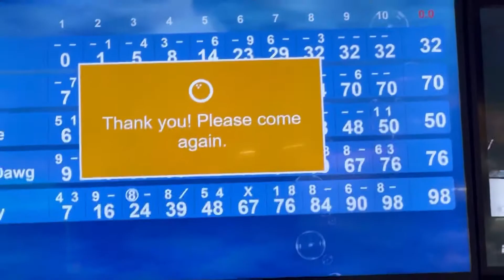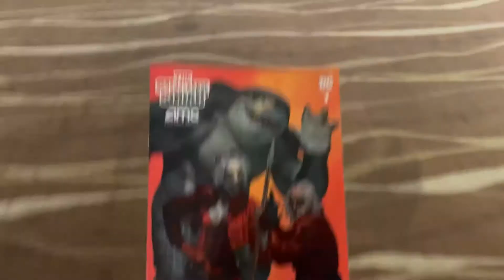Patience’s 12th Birthday Vlog|| Glen Burnie’s Indoor Waterpark|| That’s So Gwennie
Today’s video: Celebrating Patience’s birthday with swimming & bowling. First time at Round1 in Towson.

It’s someone’s birthday it’s time to celebrate, today is Patience BIRTHDAY!! What’s up guys. Welcome back to another Vlog. My baby girl turned 12 on August 2! Can’t believe that she’s almost a teenager. 😍. To celebrate her big day, we let her decide where we’re going. First stop, Round1 in Towson, Maryland to bowl! Next, to TGI Friday’s dinner. On Thursday, we went to North Arundel Aquatic Center for some indoor waterpark fun. Watch the girls and I conquer their gigantic water slide. We had such a great time. Marty and I ended the night with a movie night. The Suicide Squad 2 is definitely a must see! Until next time Fam, ✌🏽.

Question of the day: How was your week? We want to know. Comment your answer below!

Vlogging Camera:
Camera: IPhone 12 Pro

If not, what are you waiting for. Be a part of the Savage Family today!!

Do you need prayer? Join me at 5am (EST)
Monday-Friday. You won’t be disappointed!

Amazon Must Buys:

Clear IPhone 12 Pro Case

Black Border IPhone 12 Pro Case

Looking for a Christian based clothing line with a positive message? Shop at Red Letter Clothing.

Hit the notification button so you won’t miss any of our videos! See you soon! ♥️